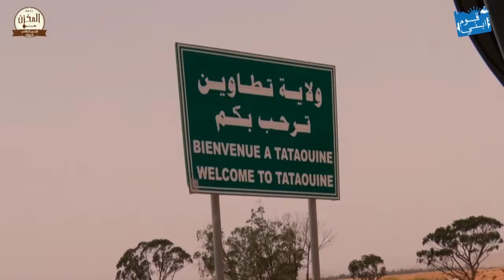9oum ebni - Heroes Build : graffiti Tataouine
Néjib Khattab (نجيب الخطاب), né le 24 mai 1953 et décédé le 25 avril 1998, est un animateur de télévision et de radio tunisien.

Il commence sa carrière à la radio-télévision tunisienne dans le domaine sportif en commentant notamment les matchs de l'équipe nationale à l'occasion de la coupe du monde de football de 1978.

Il connaît un important succès dans les années 1980 et 1990 en animant des émissions radiophoniques, dont Alwan wa ajwaa et Yaoum said, et en produisant et animant les émissions télévisées du samedi soir et du dimanche, dont Khamsa ala khamsa, Laou samahtom et Sahriya al fadhaeya. Considéré comme le pionnier du direct et des variétés dans les télévisions arabes, il est le révélateur pour le public tunisien de nombreux chanteurs arabes, dont Kadhem Saher, Pascale Machaalani, Assala Nasri, Majida El Roumi, George Wassouf, Nour Mhanna, Mayada El Hennawy, et tunisiens, dont Saber Rebaï, Najet Attia et Amina Fakhet.